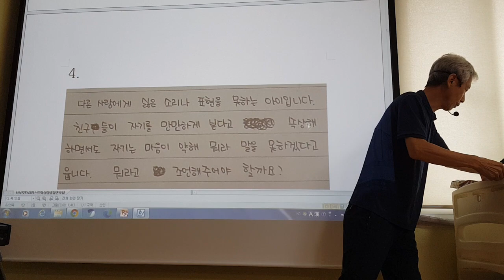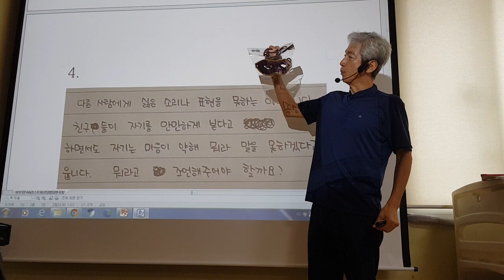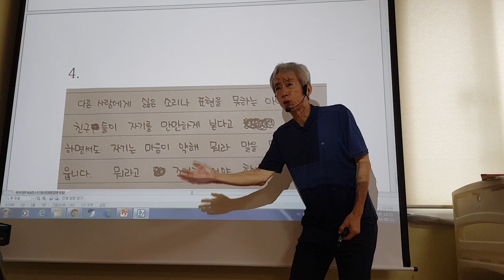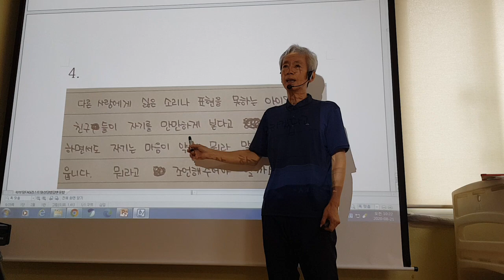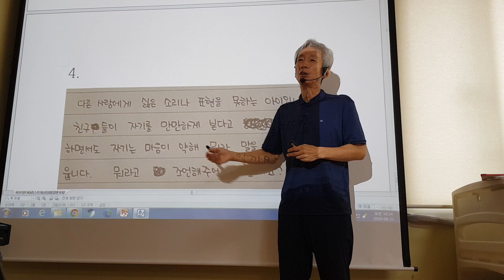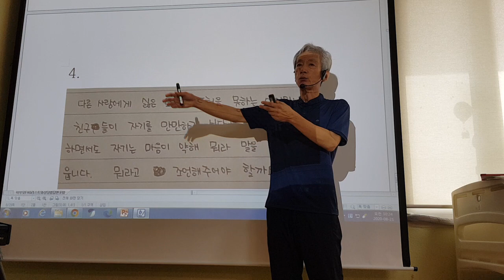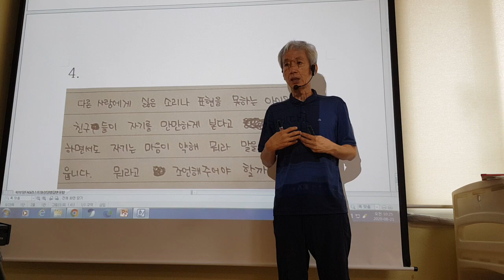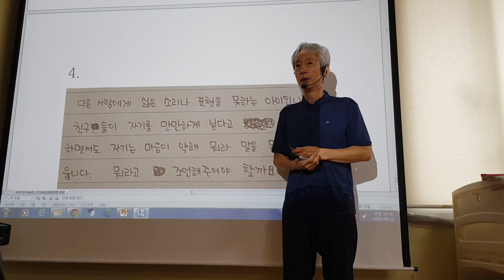다른 사람에게 싫은 내색을 못하는 아이 학부모상담법 강동건가 1